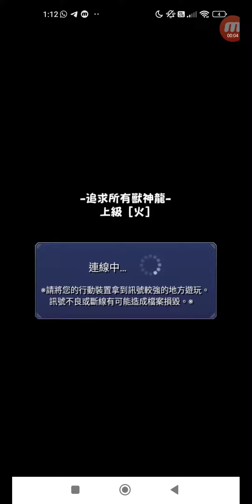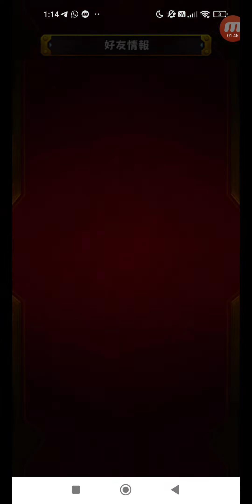怪物彈珠 #2629 訓練冒險&育成 強化進化 一般 追求所有獸神龍 上級 [火] 多人 (ft.